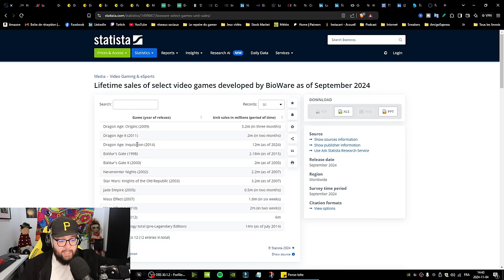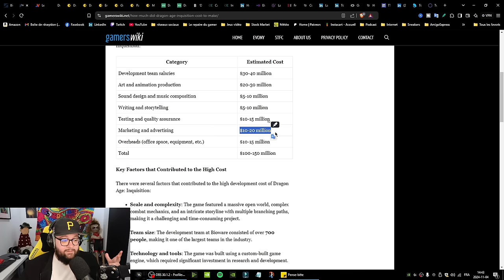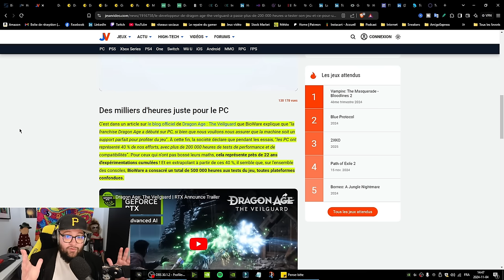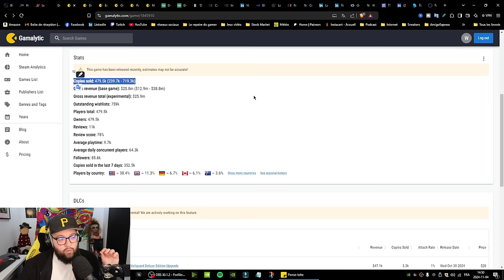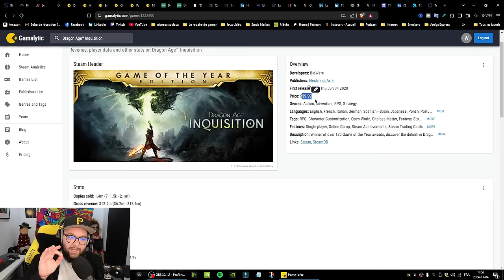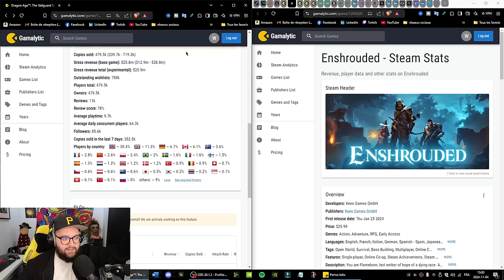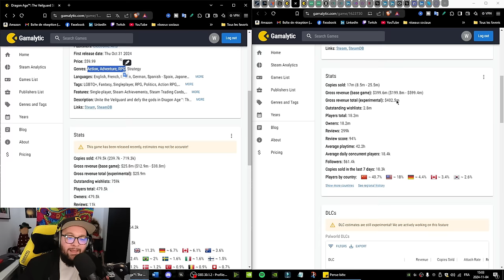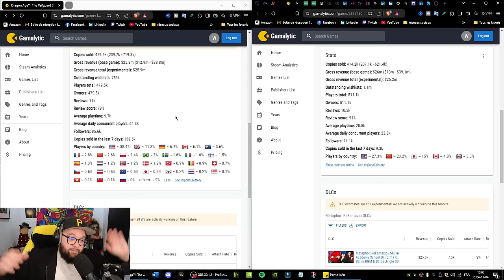Dragon Age The Veilguard : Succès ou flop commercial ?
Dans cette analyse approfondie, nous examinons Dragon Age The Veilguard et son impact sur le marché du jeu vidéo. Est-ce que ce nouvel opus de la saga Dragon Age a su conquérir le cœur des fans et attirer de nouveaux joueurs ? Nous explorons les forces et faiblesses du gameplay, le graphisme, et l'accueil critique que ce jeu a reçu. Découvrez si Dragon Age The Veilguard est un succès retentissant ou un flop commercial. Rejoignez-nous pour une critique complète qui va au-delà des simples chiffres de vente ! 💥

Chapitres :
0:00 Dragon age the Veilguard un vrai succès ?
1:37 Les succès à vie de Bioware
2:40 Le coût de développement pour Dragon Age Inquisition
4:14 Le développement pour Dragon Age The Veilguard
6:18 Le nombre de joueurs actuels sur Dragon Age the Veilguard
7:09 Le nombre de copies vendues pour Dragon Age the Veilguard
10:21 Le nombre de copies vendues pour Dragon Age Inquisition
12:03 Dragon Age the Veilguard vs des jeux à succès RPG
13:04 Dragon Age the Veilguard vs Enshrouded
14:20 Dragon age the veilguard vs Granblue Fantasy Relink
15:12 Dragon age the veilguard vs Palworld
16:32 Dragon age the veilguard vs Metaphor Refantazio
18:08 NON Dragon age the veilguard n'est pas un succès !
19:14 LE RETOUR DE MARY-FÉE